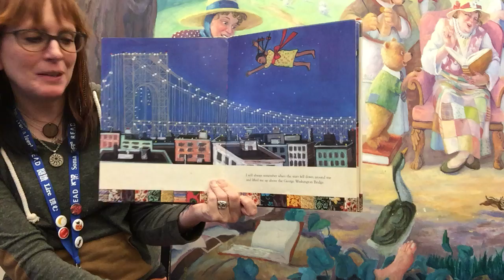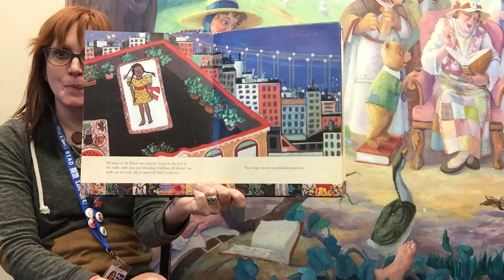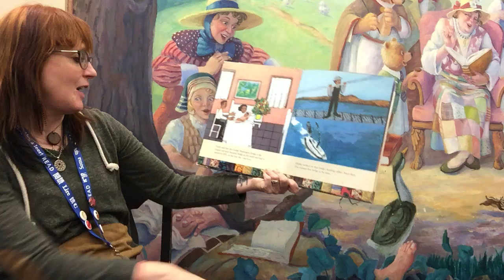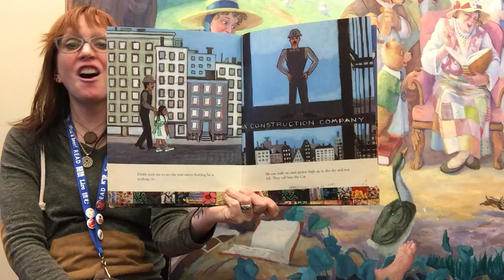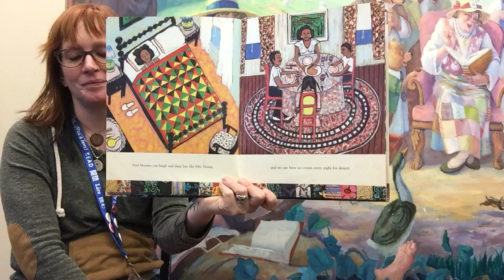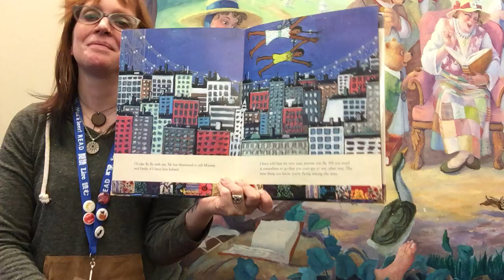Virtual Storytime Tar Beach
Celebrate Black History Month by reading Coretta Scott King award winning books with Miss Andrea and making crafts to go along with them. Our third book is "Tar Beach" by Faith Ringgold.